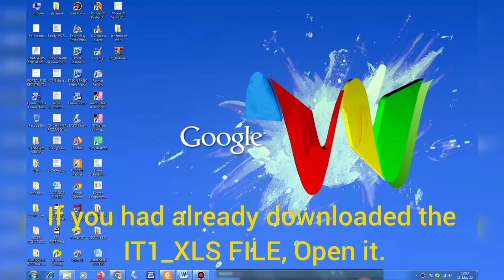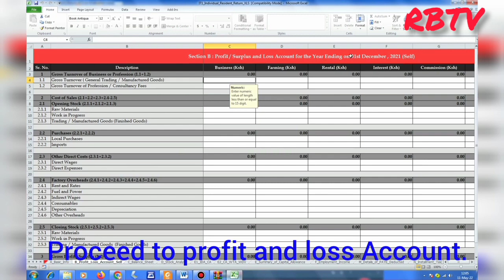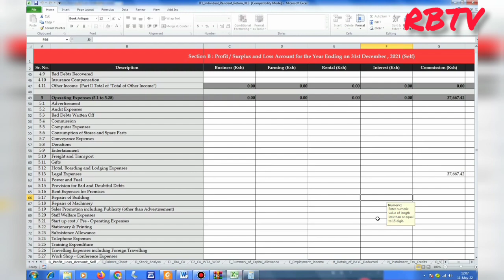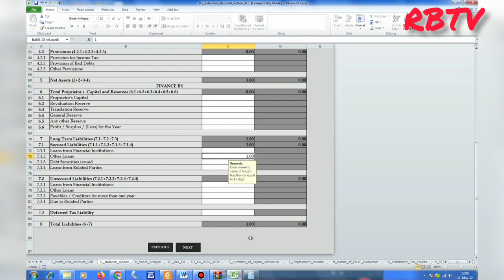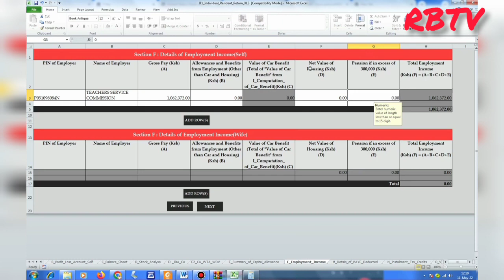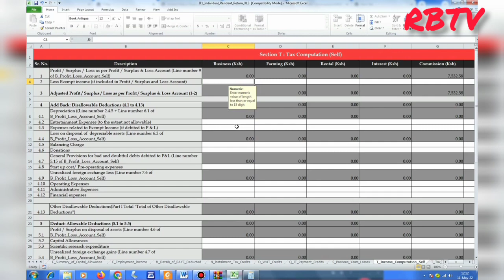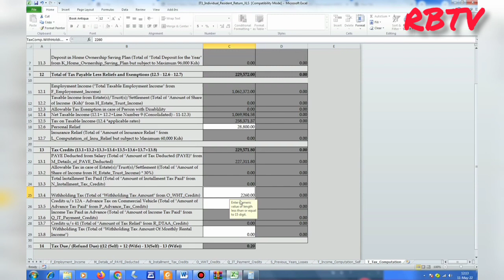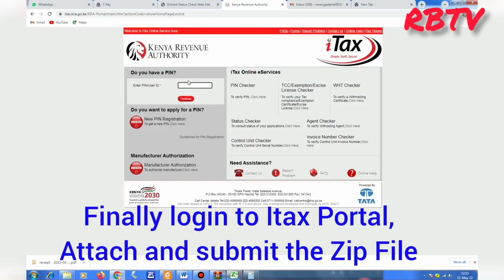How to File KRA employment & Withholding Tax Returns in Kenya